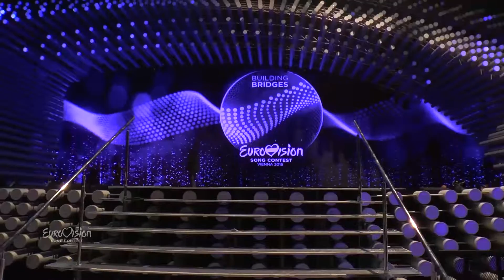Volunteers On Stage @ ESC 2015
Die Volunteers durften für ein Gruppenfoto auf die Bühne des Eurovision Song Contest 2015.